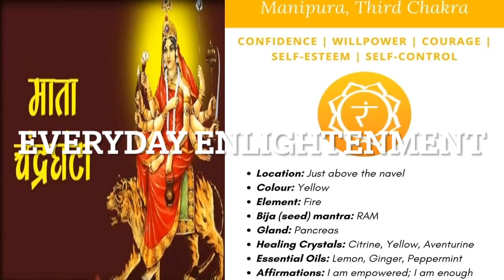तीसरा शुभ नवरात्र - माँ चंद्रघंटा : माँ दुर्गा की तीसरी शक्ति | Navratri | Mata Bhakti | Durga Maa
Hari Om

Today's video is on "तीसरा शुभ नवरात्र - माँ चंद्रघंटा : माँ दुर्गा की तीसरी शक्ति | Navratri | Mata Bhakti | Durga Maa". Day 3 of navratri.

Watch our channels to know more about :
🎯 Stress-free life
🎯 Self-realization